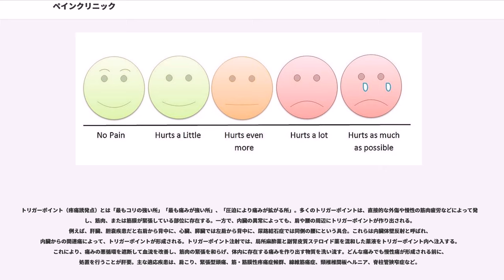ペインクリニック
ペインクリニックは、主として疼痛を主訴とする疾患の診療部門であり、神経ブロックによる治療を中心に行う。基本的には麻酔科医が行う。

日本にペインクリニックが誕生したのは、1962年8月1日に東京大学の麻酔科学教室にペインクリニック外来が設立されたのが最初である。現在は普及し開業の医院も各地に存在する。また「日本ペインクリニック学会」と称される学会組織も存在する。一方で日本最初のペインクリニックは、奈良県立医科大学整形外科学教室初代教授 恩地裕(おんじ ゆたか)が米国ユタ大学で麻酔を学んだ後、1961年、同大学附属病院で週一度外来に開設したものだとする文献もある。また、1961年当時東京大学麻酔科講師だった若林文吉が奈良県立医大のペインクリニックを見学し、翌1962年、東京大学にて設立したとされている。

ただし、ペインクリニック科という標榜科は存在しない。というのは、標榜科の規則として、内科または外科の診療方法の名称属性としての標榜しか認められていないため、「内科（ペインクリニック）」などの形が求められ、ペインクリニック科での単独標榜はできないからである。このような事情のため、「麻酔科外来」がペインクリニックを意味していることもある。

すべての痛みがペインクリニックの対象となる。その中には、侵害受容性疼痛（本来の痛みの機能に由来する痛み）や、神経障害性疼痛（病的な痛み））、心因性疼痛（心情と密接に関係する痛み）など多種多様なものが含まれる。体の部位で考えると、頭部・顔面痛・頚肩腕痛・胸背部痛・腹痛・腰下肢痛・骨盤内・陰部痛など身体のあらゆる箇所の痛みが対象となる。疾患の種類としては、片頭痛をはじめとする頭痛全般、三叉神経痛、筋骨格系疼痛（筋筋膜性疼痛症候群、椎間板ヘルニア、変形性脊椎症、脊柱管狭窄症、腰椎術後疼痛、肩関節周囲炎、胸郭出口症候群など）、帯状疱疹・帯状疱疹後神経痛、がん性疼痛、閉塞性動脈硬化症やバージャー病、膠原病などによる難治性潰瘍、術後痛、複合性局所疼痛症候群、幻肢痛、引き抜き損傷後疼痛、などがある。
基本的には保存療法、つまり手術を伴わない治療が図られ、早期社会復帰やQOLの改善を目指す。神経ブロック以外には、高周波熱凝固法（RF）、パルス高周波法（PRF）、脊髄刺激療法（SCS）、脊柱管内治療・椎間板内治療・椎体内治療、理学療法、薬物療法、心理療法なども扱う。理学療法、薬物療法、心理療法については内科といった他科でも可能だが、神経ブロックといった介入的な（インターベンショナル）痛み治療は、ペインクリニックや麻酔科外来が中心となって実施される。

ペインクリニックにおいて主に利用される治療として、神経ブロック療法がある。これは痛みや神経機能の亢進や低下といった異常が起こっている患部に直接針を挿入し、薬剤を注入する治療法である。神経には痛みなどを感じる「知覚神経」、体を動かすための「運動神経」、意思にかかわらず体を維持する「交感神経」の3種類があり、神経に直接働きかけることで、「痛みの除去」「筋肉の緊張や凝り、けいれんの改善」「交感神経の調整による血流改善」という3つの効果が得られ、それらの組み合わせでさまざまな病気を治療するものとされている。また、痛みが慢性化すると心にも影響するため心理的アプローチや予防的生活指導も行われる。

硬膜外麻酔と同様の方法で行う方法。硬膜は脊髄を取り囲んでいる一番外側の膜で、硬膜と黄色靭帯との隙間のことを硬膜外腔と言い、ここに局所麻酔薬などを注入する。

星状神経節は首に左右一対存在する長さ３㎝の交感神経の合流点（神経節）。星状神経節ブロックとは、この部位に局所麻酔薬を注入することで、交感神経の機能を一時的に押さえ込んで、血管を拡張して血液の流れを改善する治療法。交感神経の遮断により、顔面、頭部、上肢、上胸部の血管が拡張し、血液の循環が良くなる。交感神経を遮断することで痛みの悪循環と呼ばれる痛みの慢性化を作り出す機構を抑え込むことができる。適応範囲は広く、頭部から胸部の痛みや、しびれ、麻痺、血流障害などをきたす疾患が対象で、主な適応疾患は、種々の頭痛、帯状疱疹痛、帯状疱疹後神経痛、複合性局所疼痛症候群、幻肢痛、顔面神経麻痺、突発性難聴、アレルギー性鼻炎、網膜色素変性症、網膜中心動・静脈閉塞症、頸椎・椎間板ヘルニアなど。

トリガーポイント（疼痛誘発点）とは「最もコリの強い所」「最も痛みが強い所」、「圧迫により痛みが拡がる所」。多くのトリガーポイントは、直接的な外傷や慢性の筋肉疲...